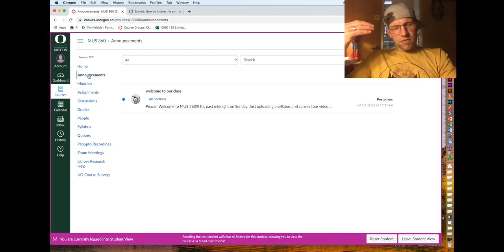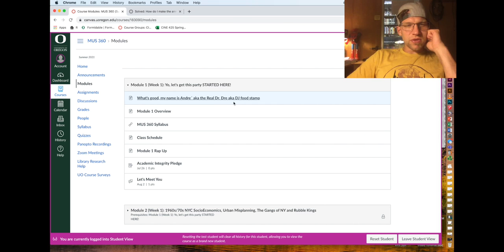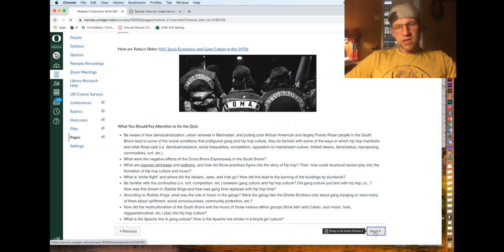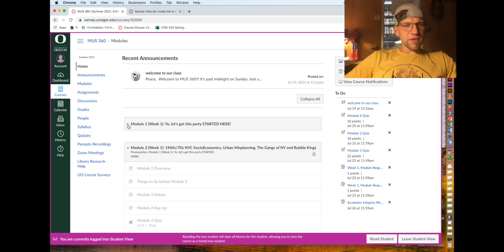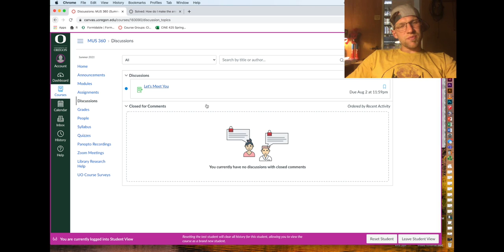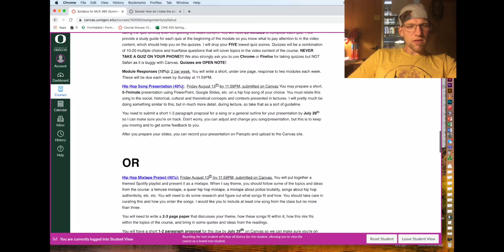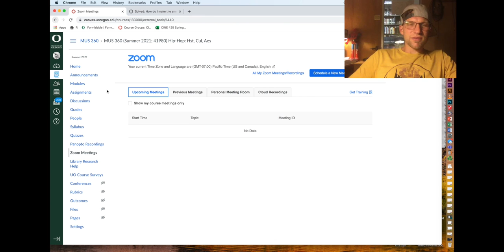MUS 360 Canvas Tour